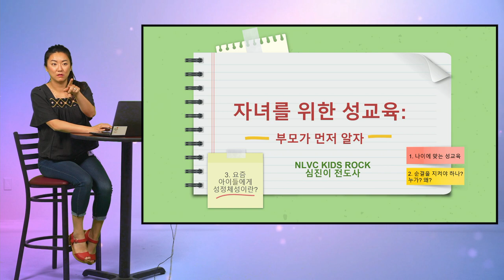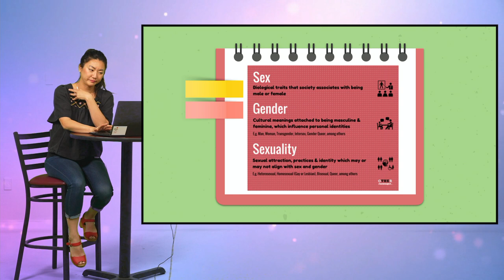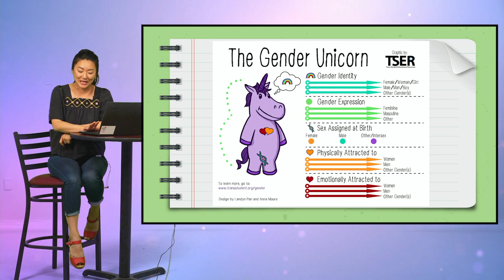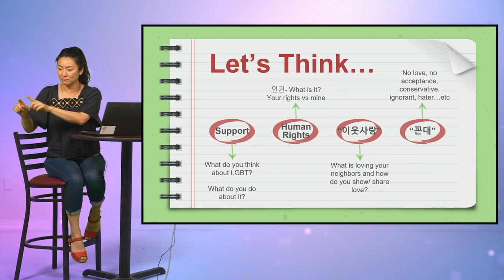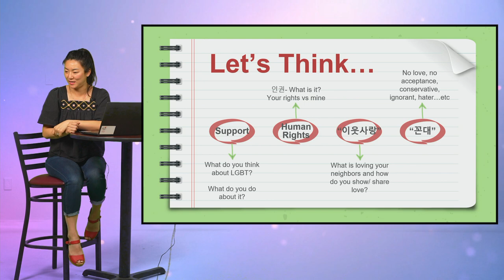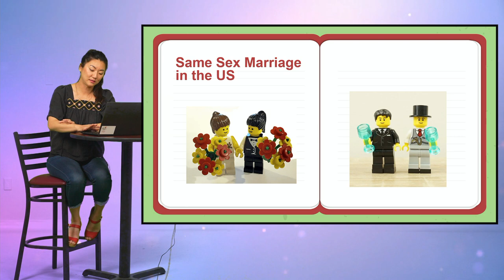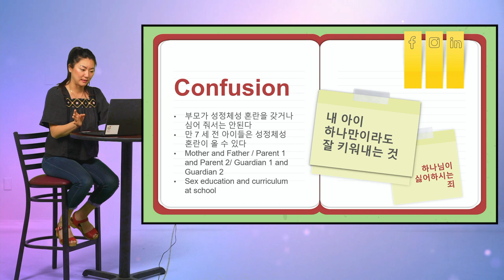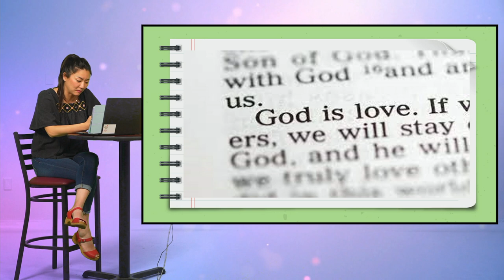Purity Seminar Part 3 (02/13/22)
Speaker: Pastor Jinny Shim